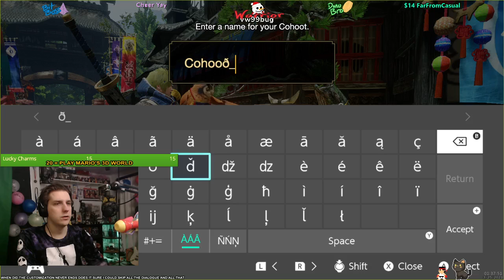THE HUNT BEGINS 🦖 PART 2 | Monster Hunter Rise | Nintendo Switch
2nd Mic •
Graphics Card •
Capture Card •

GunZ Stuff